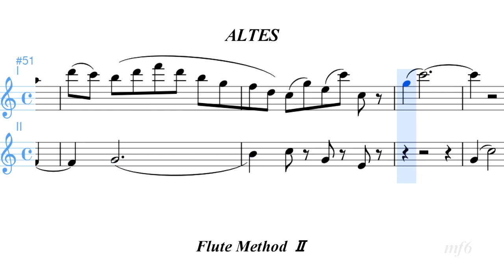Altes Flute MethodⅡ 16−2 Var1 フルート練習曲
アルテ フルート練習曲 第2巻
Altes Method  Flute